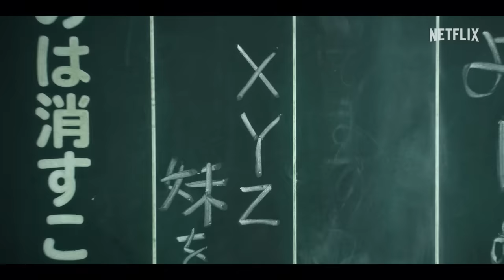《城市獵人》| 正式前導預告 | Netflix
日本傳奇漫畫《城市獵人》首度推出真人版改編作品！

令人聞風喪膽的主角來到現代東京新宿，他處變不驚卻動不動就熱血沸騰，酷帥有型但不乏搞笑一面。《城市獵人》的原創故事就此展開！

本片由鈴木亮平領銜主演，講述頭號「清道夫」冴羽獠專門掃蕩地下犯罪世界的麻煩人物，在現代新宿街頭踏上一段驚險刺激、動作場面連發的冒險旅程。

Netflix 電影《城市獵人》將於 2024 年 4 月 25 日星期四全球同步上線，Netflix 獨家！

關於 Netflix：
Netflix 是全球首屈一指的娛樂服務事業，在逾 190 個國家與地區擁有超過 2.6 億名付費會員，內容包括影集、電影與遊戲等，橫跨多種類型和語言。會員可以隨時隨地不限時數盡情觀賞，更能輕鬆播放、暫停與接續播放，亦可隨時更換會員方案。

私家偵探冴羽獠槍法了得，卻也是個沒藥醫的花花公子。好拍檔死後，獠勉為其難與他的妹妹合力調查。